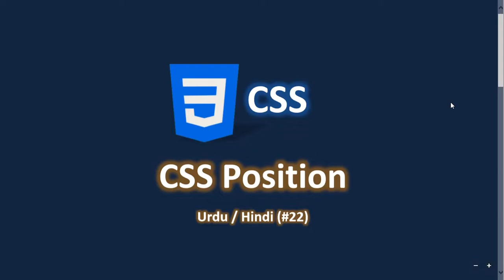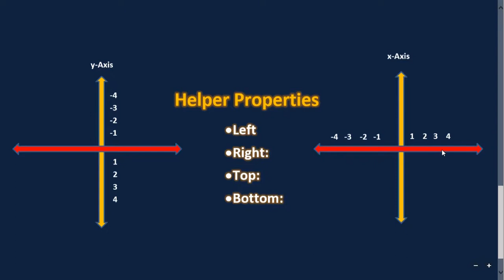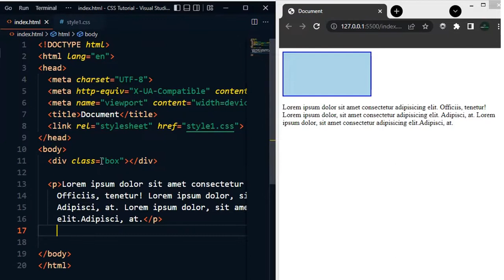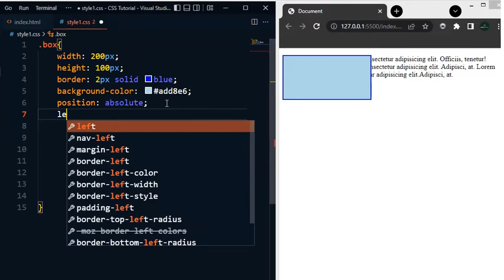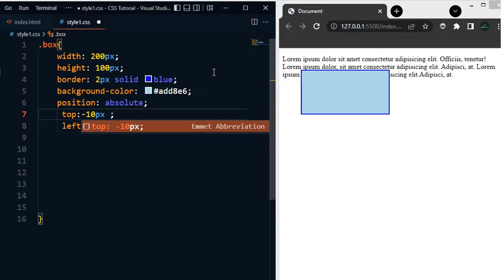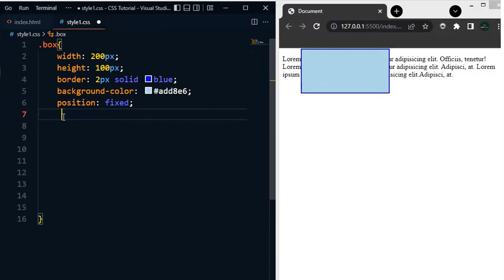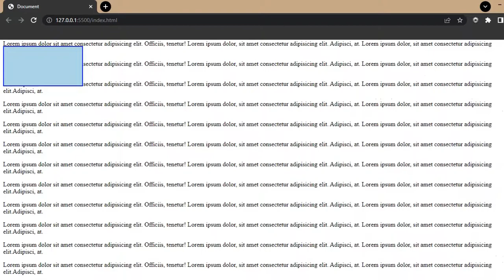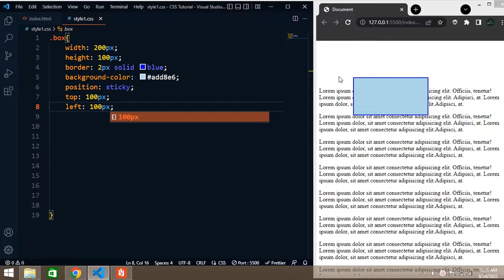CSS Position Tutorial Urdu / Hindi | lecture 22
In this Video  We will learn about  CSS Position properties this is our 22th CSS video about Website development Today, Tutorial for Beginners learning HTML  CSS & JavaScript .